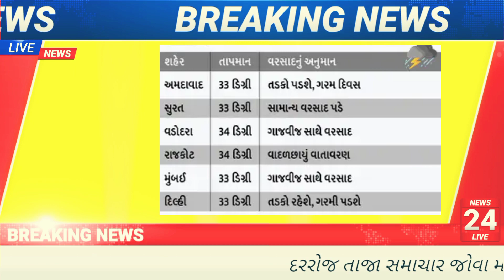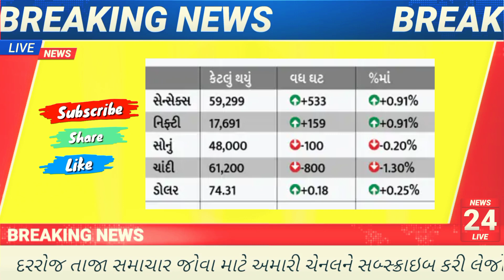તાજા સમાચાર, Today news, આજના સમાચાર, Gujarati News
આજના સમાચાર, Breaking:આજના તાજા સમાચાર/CMનો નિર્ણય/ત્રીજી લહેર/વેક્સીન/Gujratsamachar/Khissu

આજના મુખ્ય સમાચાર

વરસાદ એલર્ટ | મુખ્યમંત્રી આદેશ | સમાચાર

વરસાદ એલર્ટ | મુખ્યમંત્રી આદેશ
મોટું એલાન, જરૂર જોઈ લો, Gujarat_News

Breaking News : લોકડાઉન સમાચાર, શાળા-કોલેજ : શિક્ષણવિભાગનો નિર્ણય /Gujrat samachar | khissu/ranchul

Breaking news: ધોરણ 1 થી 5 ના વર્ગો શરૂ કરવા/ શિક્ષણમંત્રીનું મોટું નિવેદન / નિતિન પટેલનું મોટું નિવેદન / ગણેશ વિસર્જન ગાઈડલાઈન /

Breaking:અત્યારના તાજા સમાચાર/ધો.10&12ની પરીક્ષા લેવાશે/ગુ.હાઇકોર્ટનો નિર્ણય

ફરી લોકડાઉન લાગ્યું / કોરોનાત્રીજીલહેર

Breaking:અત્યારના તાજા સમાચાર, શાળા-કોલેજ શિક્ષણવિભાગનો નિર્ણય

શાળાઓ માટે મોટા સમાચાર : વાલી અને વિધાર્થી જાણી લો | student news

શિક્ષણ મંત્રીએ પરીક્ષાને લઈને કરી મોટી જાહેરાત Il exam news || school news || શાળા ક્યારે ખુલશે?

શું શાળા - કોલેજ સાથે હોસ્ટેલ ખુલશે ? || 23 નવેમ્બરનુ સરકારનું પ્લાનિંગ / school - college re - open / khissu / ranchul

દિવાળી પછી શાળા કોલેજ ક્યારે ખુલશે ?: school re - opening student / gujrat board , khedut

Ranchul chanel
school open
school reopen Gujrat
school opening date release,
School,
શાળા કોલેજ,
Diwali vacation

21 સપ્ટેમ્બર થી શાળા ખુલશે | કેન્દ્ર સરકારે જાહેર કરી ગાઇડલાઇન, કેવી રીતે ખુલશે જાણો Gujarat News News Shala Khulshe Kyare Shala Khulshe Lockdown Shala Kyare Khulshe Unlock Shala Kiyare Khulshe 21 September Shala Khulshe Desh Ma 21 September Shala Khulshe Shala Khulshe Kyare